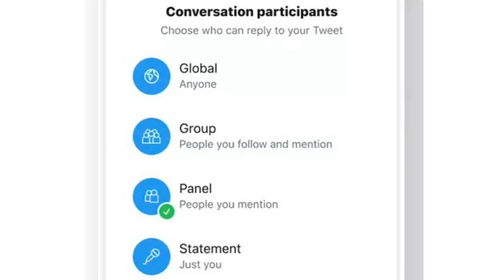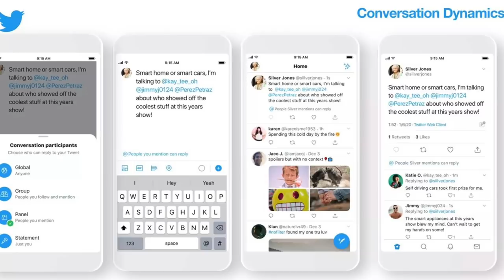Amanz24 - Samsung Galaxy Fold 2 Dinamakan Galaxy Bloom, Samsung Galaxy A51 Dan A71 Dilancarkan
Samsung Malaysia telah mula mengacah telefon pintar baru di bawah siri Galaxy A, iaitu Galaxy A51 dan A71. Untuk model Galaxy A51, ia membawakan skrin 6.5-inci, dijana cip Exynos 9611, memori 6GB RAM dan storan 128GB. Melengkapkan peranti adalah kamera utama 48+12+5+5-megapixel, kamera swafoto 32-megapixel dan bateri berkapasiti 4000mAh.

Sementara Gaalxy A71 pula hadir dengan 6.7-inci, dijana cip Snapdragon 730, memori 8GB RAM dan storan 128GB. Untuk rakaman gambar, ia menggunakan 64+12+5+5-megapixel selain kamera hadapan 32-megapixel. Buat masa ini, tarikh pelancaran peranti masih belum diketahui.

Mengenai Samsung lagi, Samsung Galaxy Fold 2 dijangka akan dilancarkan sebagai Gaalxy Bloom. Menurut laporan Ajunews, peranti ini bakal menyertakan cip Snapdragon 855 dan panel kaca pada skrin boleh lipat. Namun, tiada butiran lanjut mengenai peranti buat masa ini.

Seterusnya, Amazfit telah melancarkan jam tangan terbaru iaitu Amazfit T-Rex. Ia menampilkan skrin bersaiz 1.3-inci berbentuk bulat, bateri sebesar 390mAh yang memberikan tempoh penggunaan sehingga 66 hari serta menampilkan pelbagai sokongan mod pintar.

Twitter pula akan memperkenalkan ciri baharu yang boleh mengehadkan siapa boleh menjawab ciapan yang dihantar. Apabila ciapan ingin dihantar, pengguna akan diberikan pilihan Global, Group, Panel, dan Statement. Dengan ini, proses perbincangan pada platform dapat dikawal dengan lebih mudah.

Selain itu, Fraser & Neave (F&N) pula telah melancarkan kedai atas-talian tersendiri yang dinamakan F&N Life. Dengan ini, ia akan memudahkan pengguna mendapatkan produk F&N dan dihantar terus ke rumah. Bersempena pelancaran ini, diskaun 5 peratus akan diberikan untuk semua pembelian selain  menerima pulangan tunai sebanyak RM5 untuk pembayaran menerusi Touch n Go sepanjang Februari 2020.

Akhir sekali, Telekom Malaysia dan Digi akan bekerjasama untuk menguji perkongsian rangkaian 5G di Langkawi. Menerusi kerjasama ini, ia dilihat menawarkan pengurusan kos dan operasi akan lebih efisien.